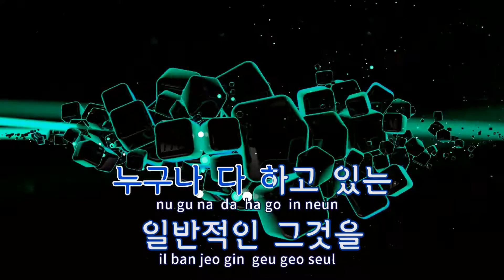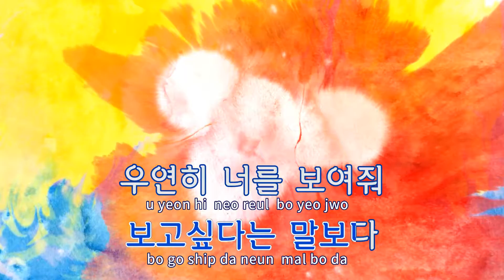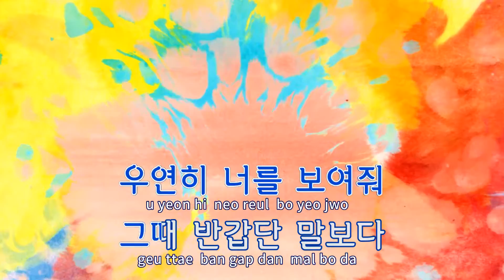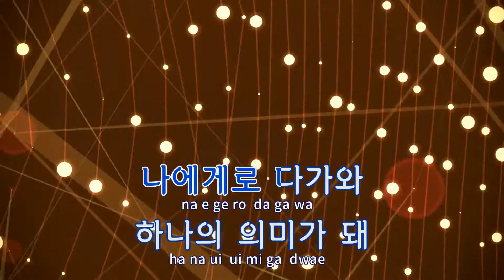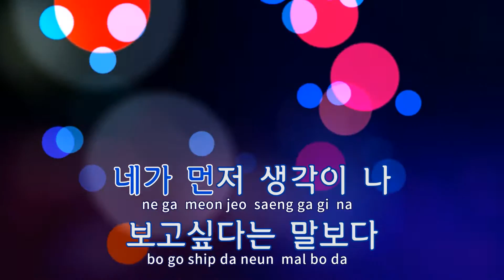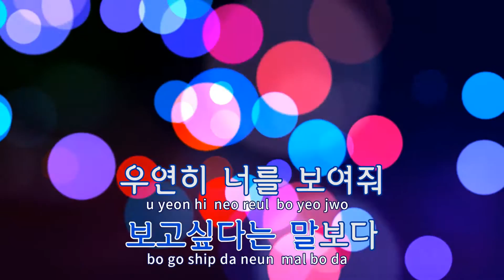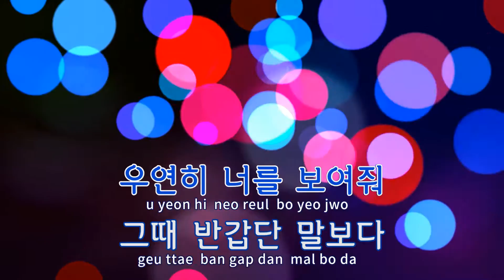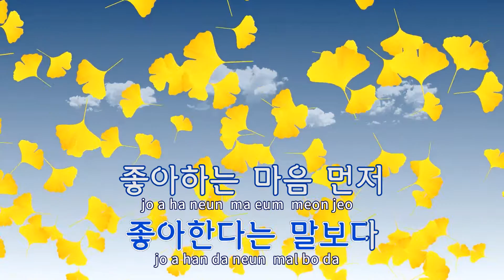[TJ노래방 / 반키올림] 좋아하는마음 - 안녕하신가영 / TJ Karaoke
좋아하는마음  --  안녕하신가영